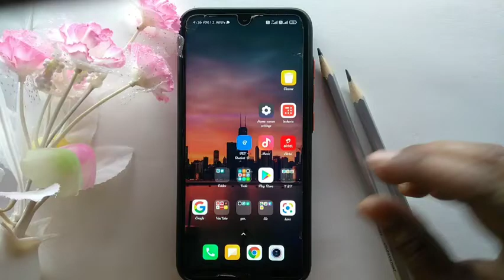easy anime drawing / how to draw anime girl / anime drawing for beginners anime drawing easy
How to draw perfectly online
How to draw outline of animy girl using grid method
Way way to draw outline of any drawing using greid method
Using a application for draw grid line on drawing
 And absorb it and drawing perfact outline

Watch it full u will learn perfact how to draw a outline using grid method
How to draw anime sketch ,how to draw outline using grid method how to draw outline using grid method tutorial how to draw outline anime girl
How to draw outline anime boy neko how to increase your drawing professionally
how to increase your drawing professionally
Outline tutorial
Basic.of outline app for outline drawing
How to draw anime  Niko girl
Besics.of outline drawing
How to draw outline using grid method